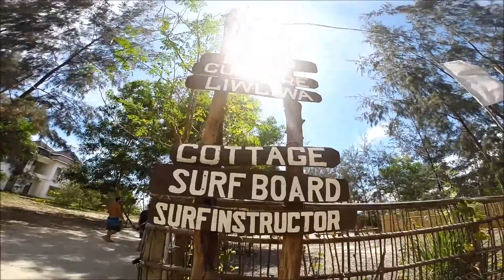Zambales Surfing | Liwliwa | Crystal Beach | GoPro | Philippines | Vance Joy - Riptide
Surfing Crystal Beach and Liwliwa, Zambales on Dec. 18, 2016
*Follow me on I N S T A G R A M

Shot using GoPro Hero 3+ Black and Hero 4 Silver Edition edited with mostly Windows Movie Maker

Philippines
Luzon
Zambales
Surfing
Longboard
GoPro
Camera
Waves
Travel
Road trip
sea
beach
sand
sun
summer
timelapse